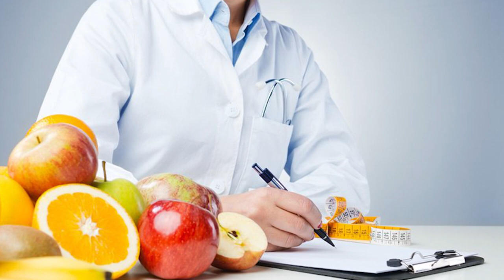Health Check - Diabetes and Alcohol Consumption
In part 4 of this Diabetes Health Check Segment Khrystal Wilson takes a look at Diabetes and Alcohol consumption. We also hear more about the work conducted by the Diabetes Association of Trinidad and Tobago